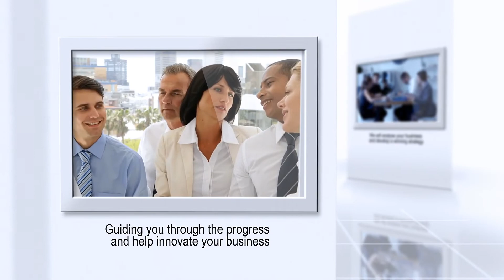1. ELEGANT WHITE GALLERY PHOTOGRAPHY DISPLAY VIDEO TEMPLATE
Learn to create video ELEGANT WHITE... (Video 1/200)

Why choose our online photo to video maker

It is easy to create slideshow videos on our template. This is because everything else about the design of our template has been done for you. All you have to do is to replace the existing content with your own and produce your slideshow.